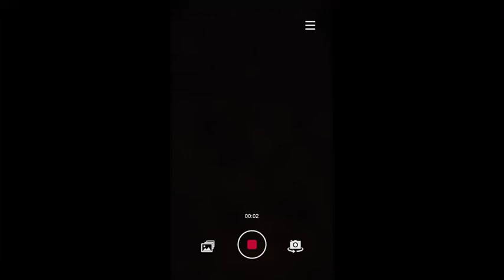Zero Hour (BD game)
Game name : Zero Hour

Other Download link